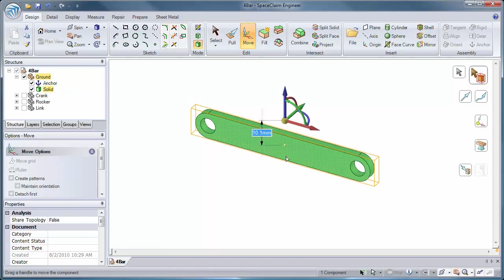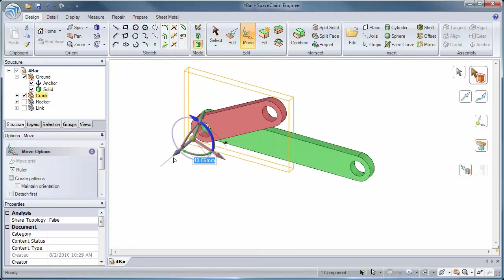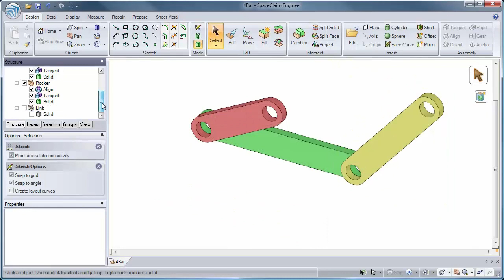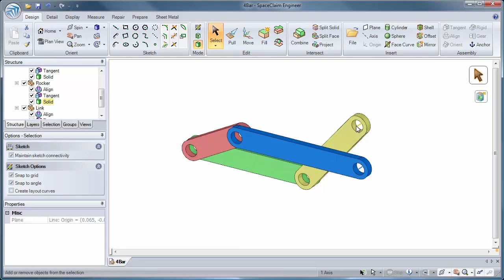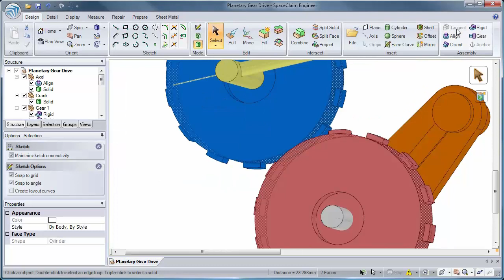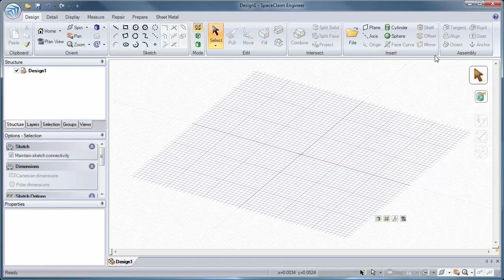SpaceClaim Tutorial 4.3 Mechanisms